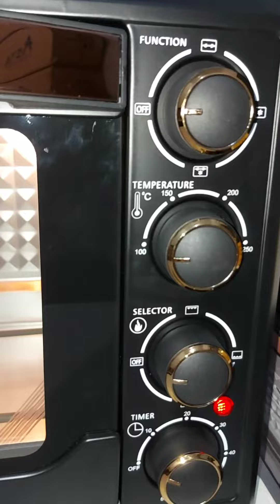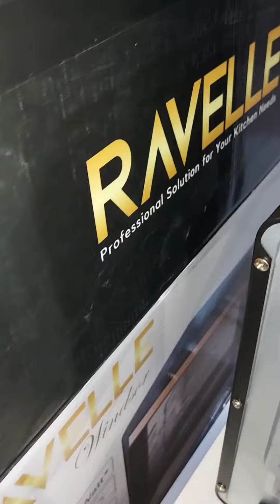Review Ravelle Windsor Electric Oven 38 Liter 500 Watt Double Glass Door Black